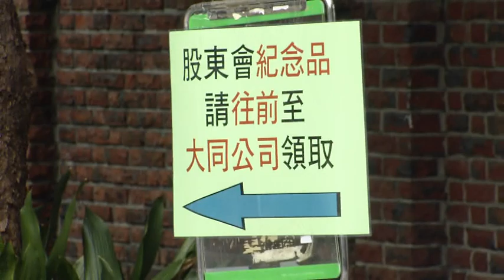大同股東會登場 林蔚山為通達案槓上股東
大同股東會，今(11)終於登場!現場不斷有小股東質疑程序不當，要求林蔚山為通達 案負責，讓林蔚山怒嗆小股東不要講話!更令人驚訝的是，大同在擊敗公司派獲得全 額董事當選之後，60億增資案卻遭到超過4成股東反對!